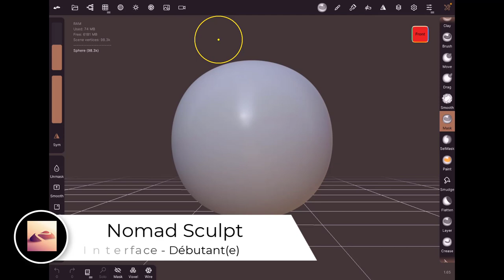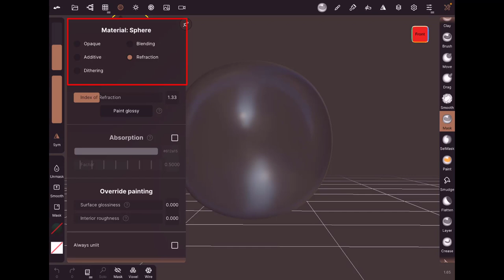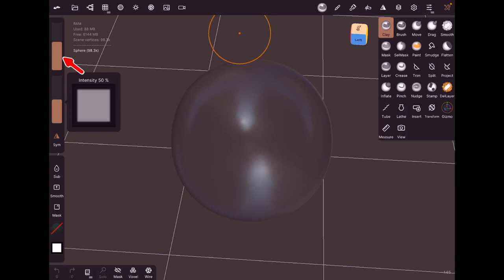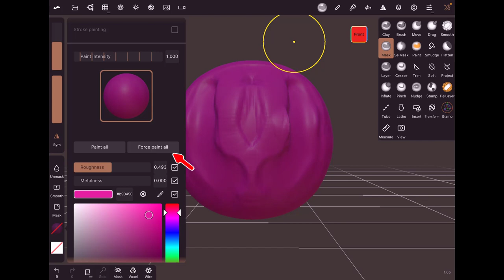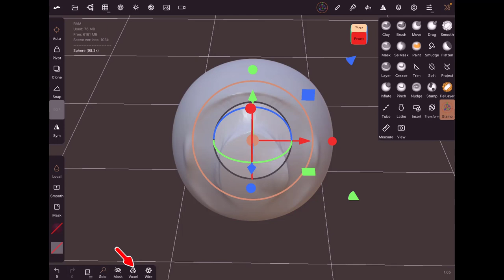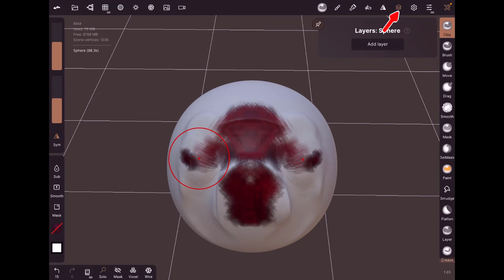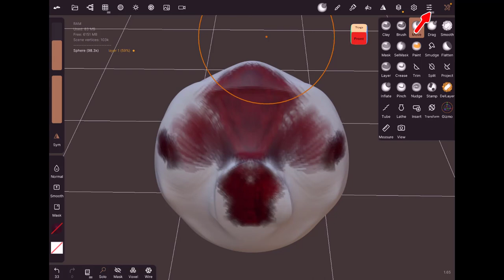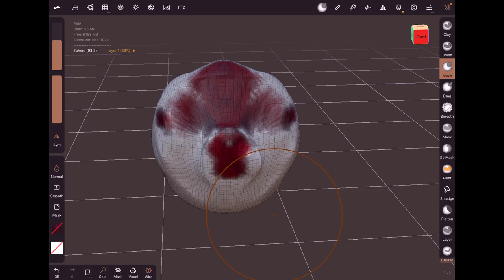14 - Nomad Sculpt - Parcourons l'interface - Pour débutant(e)s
Cette fois-ci on va regarder d'un peu plus prés les différents éléments qui composent l'interface, bien entendu on y trouvera la scène mais pas que, allez c'est parti